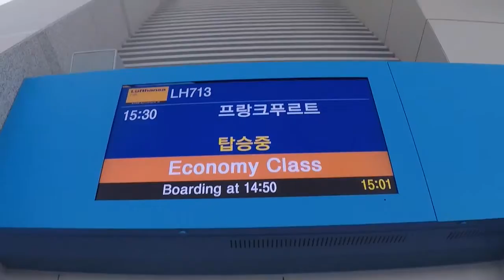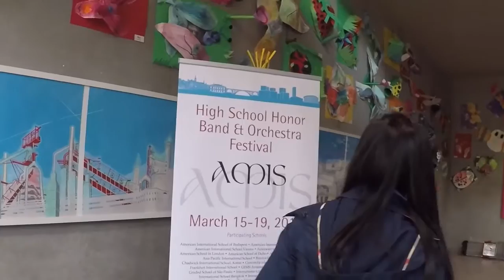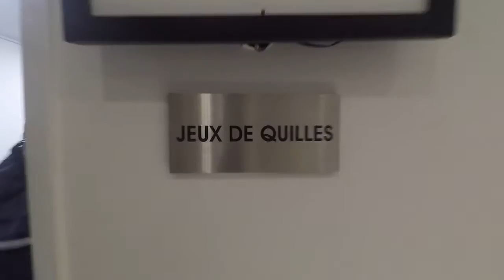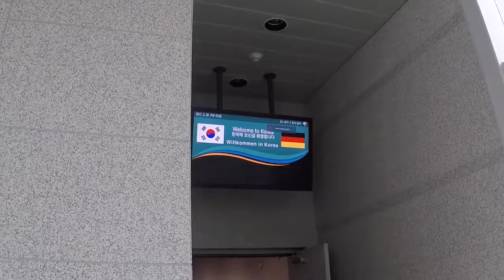travel vlog 003: luxembourg // AMIS Honor Festival 2017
School trip to Luxembourg for an AMIS festival.
Please visit amis-media.org to listen to the full recordings of the Honor Band, Honor Orchestra, and Symphony Orchestra play!

All moving pictures were taken with a GoPro Hero 5 and an iPhone 6+.